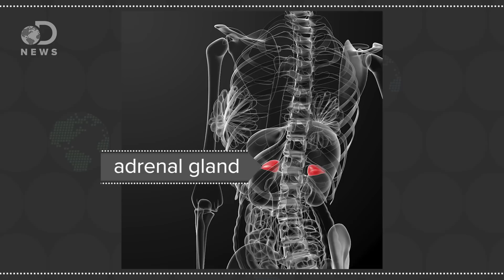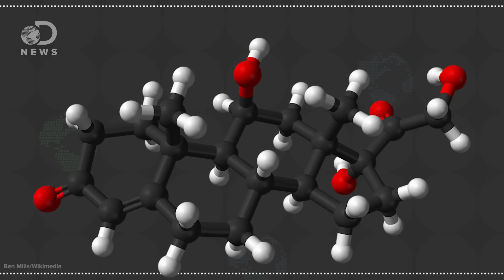What Does Stress Do To Your Body?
What exactly does stress do to your body, and what are the long-term effects?

Adrenaline, Cortisol, Norepinephrine: The Three Major Stress Hormones, Explained
“Thanks to the work of our sympathetic nervous system, the ‘fight or flight’ system that takes over when we're stressed, when you see your boss's name in your inbox late at night, your body reacts like there's a lion on the loose.”

“It's common wisdom that stress can make people sick. Now, a team of scientists from UCLA have figured out exactly how that happens. UCLA professor Rita Effros talks to host Andrea Seabrook about her work with stress and the immune system.”

“Ask anybody — stress is bad news. The negative view of stress has been expressed so consistently that the concept is now built into our vernacular, which is spiced with advice on avoiding it: Take it easy. Calm down. Chill.”